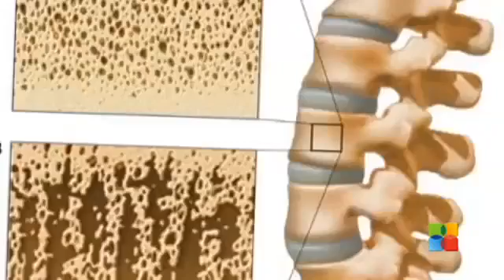Importance of Calcium